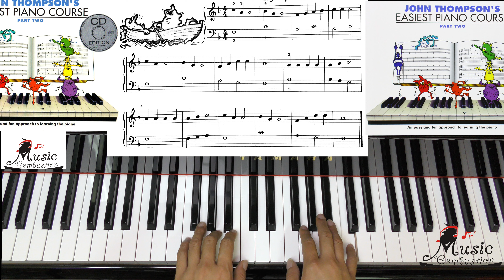Page 19 Lightly Row JOHN THOMPSON'S EASIEST PIANO COURSE PART TWO